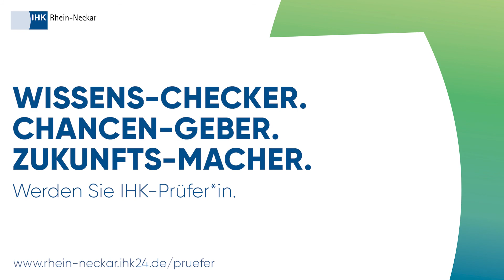Chako Habekost fragt nach bei IHK-Prüferin Kristin Klock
Kristin Klock hat jüngst ihr Ehrenamt als Prüferin aufgenommen. Im Interview findet Chako heraus, was ihre Motivation für diesen Schritt ist.
Sie möchte Jugendliche für den Ausbildungsberuf Kaufmann oder Kauffrau für Versicherungen und Finanzen begeistern und als Prüferin ein Vorbild sein.

Als wichtige Eigenschaften zählt sie Fairness, Freundlichkeit, Offenheit und Sachlichkeit, die sie als Prüferin mitbringt und empfiehlt.

Wissens-Checker. Chancen-Geber. Zukunfts-Macher.